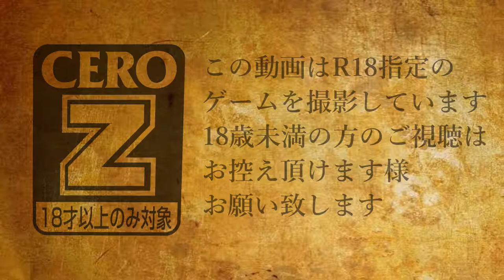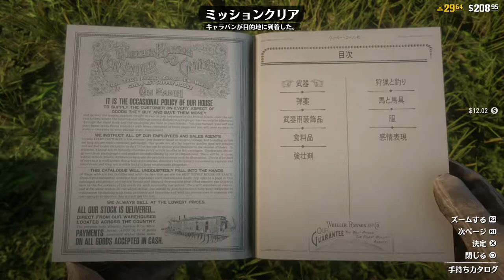【RDO】#007 レベッカさんの、ぶらり見知らぬ人ミッション【放浪モード】